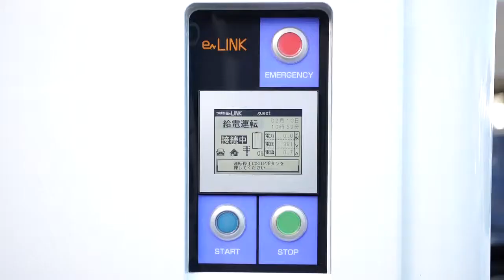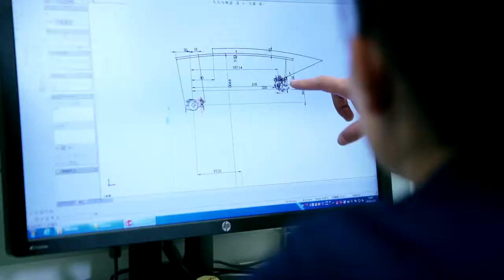New Business - Tsubaki 100th anniversary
Areas of new business for the Tsubaki Group. Including the company's eLink EV charging systems, automated farming systems, and MitaMon IoT monitoring systems.